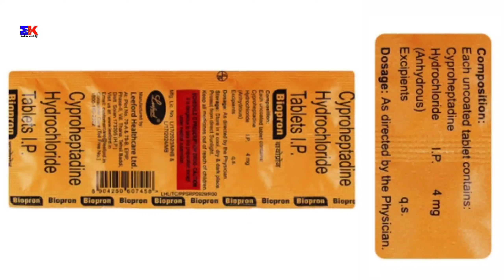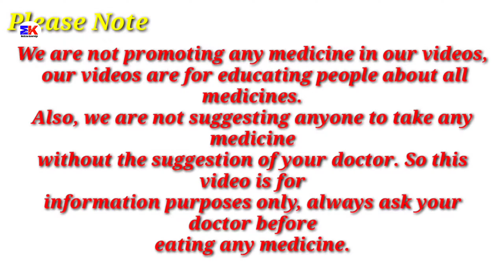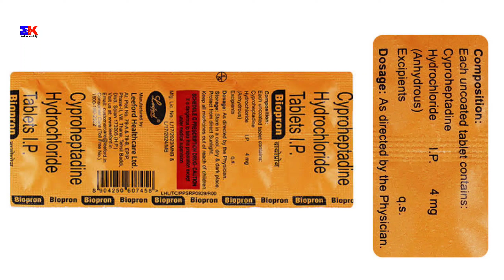Biopron Tablet | Cyproheptadine Hydrochloride Tablet | Biopron Tablet Uses Benefits Dosage Review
kindly note